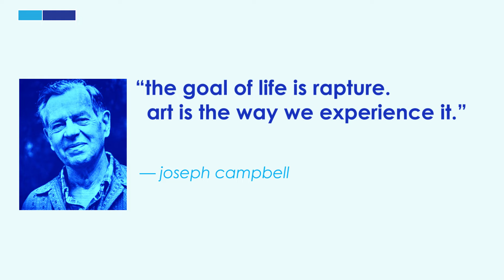Amazing Artists you should know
In this episode, I take a look at five Amazing Artists that I think you should know. These visual artists from different areas (painters, sculptors, animators, and performance art), whom you may have never heard of but have made a great contribution to the world of visuals, and their amazing style has made them worthy of a look.

Five Amazing Artists
0:00 Intro
0:22 Discovering New Artists
1:07 L.S. Lowry
2:15 Egon Schiele
3:27 Leigh Bowery
4:25 The Quay Brothers
5:30 Michihiro Matsouka

Learn more about my featured artists:

1.) L.S. Lowry